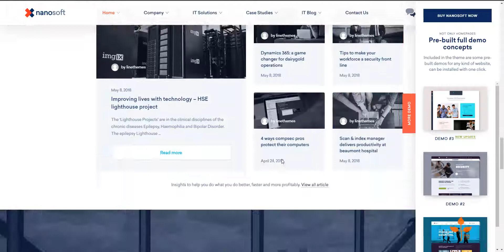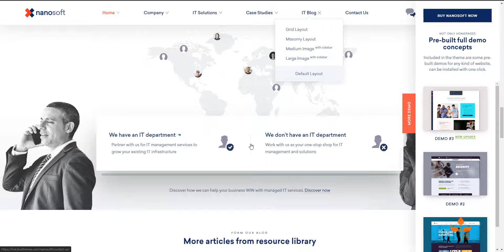Nanosoft - WP Theme for IT Solutions and Services Company Review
Nanosoft is a WordPress theme exclusively built for startup, apps and digital technology business. It is fully responsive, retina ready and easy to customize.
Nanosoft is an intuitive, flexible and powerful WordPress theme, designed to suit the needs of business websites of all sizes. Nanosoft is built with utility in mind, making your content pop with its ready-made layouts. The theme includes the most popular premium plugins on the market: Visual Composer, Revolution Slider, and Advanced Custom Fields. Using this set of plugins, you can create almost any type of layout, using a drag & drop interface and tons of pre-built elements.